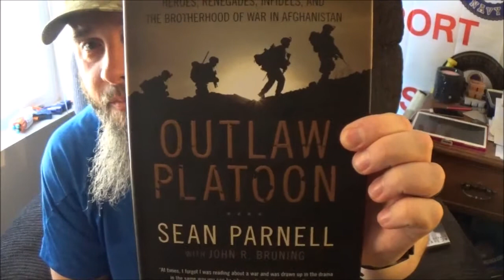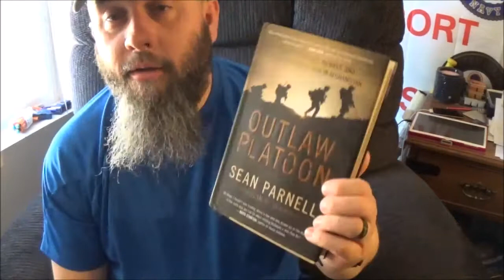Outlaw Platoon by Sean Parnell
This one was a bit of a heavy read. Its a VERY true story abut what happened to a infantry platoon on a deployment in the sandbox. It dosent pull any punches about the reality of what forward deployed troops face.

Here is a link to purchase this on amazon.com